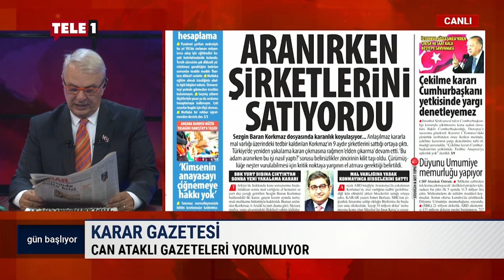Sedat Peker dün akşam neler anlattı? (Can Ataklı değerlendirdi)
Gün Başlıyor programında gündemi değerlendiren Can Ataklı, Sedat Peker'in son tweetlerine değindi.